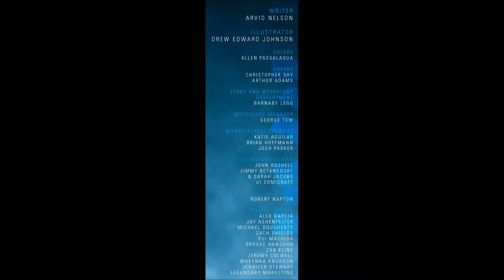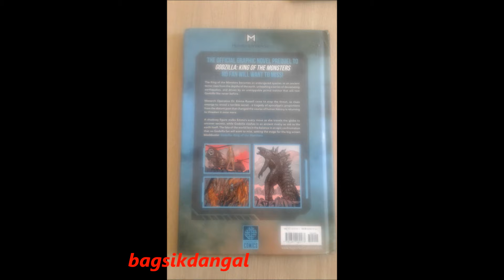Godzilla(Legendary) Vs MUTO Prime!From Godzilla Aftershock!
This video is for entertainment only. Godzilla Aftershock is brought to us by Legendary Comics. Godzilla and characters featured in this video, is owned by Legendary and ToHo

I'm back with a continuation video of Godzilla Aftershock. This comic is a sequel to Godzilla 2014 and a Prequel to the movie, Godzilla King Of The Monsters. Godzilla takes on his species' nemesis, MUTO Prime. Will Godzilla suffer the same fate as Dagon(or the skeletal Godzilla found in the Philippines), or will he kill MUTO Prime?

This video is for entertainment only. Godzilla Aftershock belongs to Legendary Comics and ToHo.